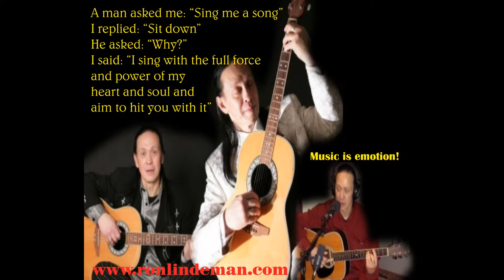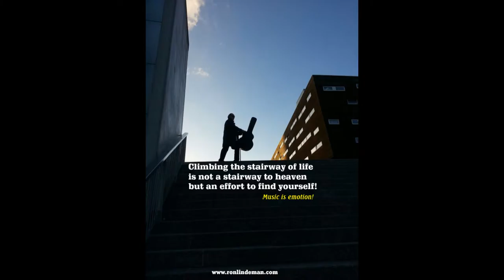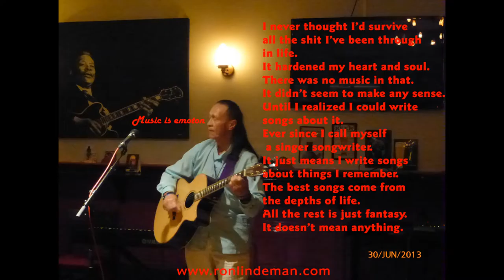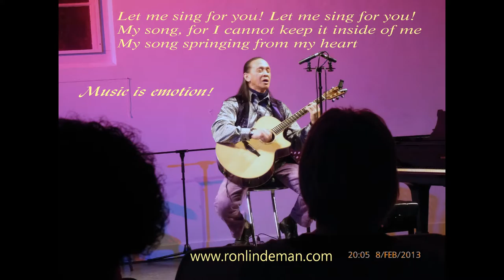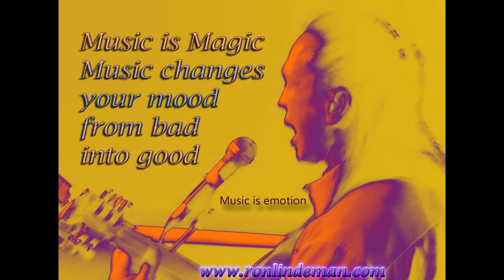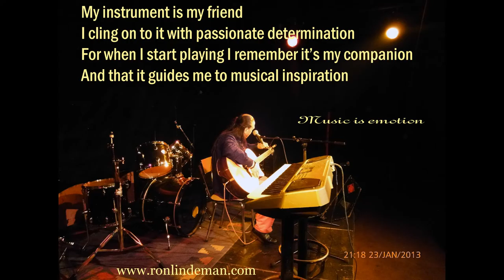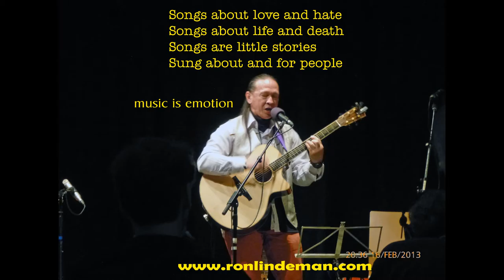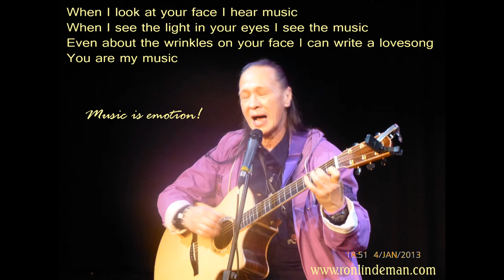Short audio trailer of the CD Album Ron Lindeman The Story Songs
A short audio trailer of the CD Album Ron Lindeman The Story Songs. Songs of love and live.
Words and Music by Ron LIndeman.
Arrangements by Ferry Dinkelaar.